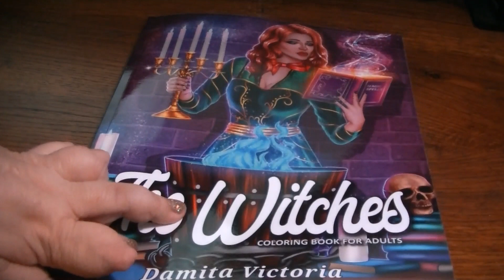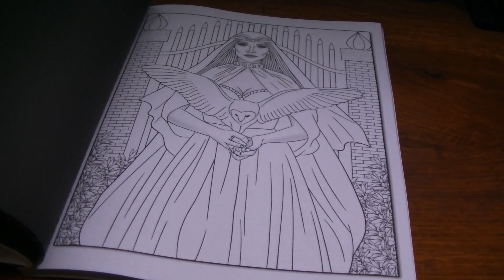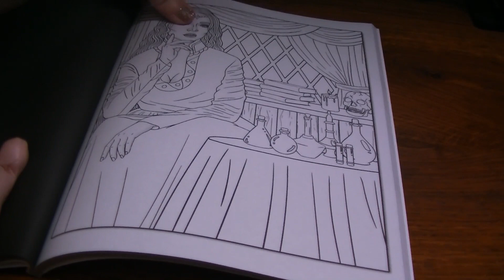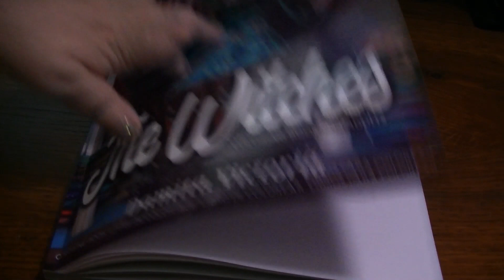Coloring Book Flip Thru of The Witches by Damita Victoria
To purchase The Witches by Damita Victoria: